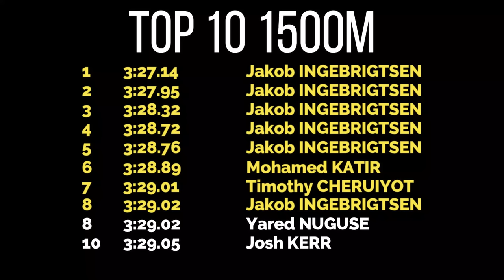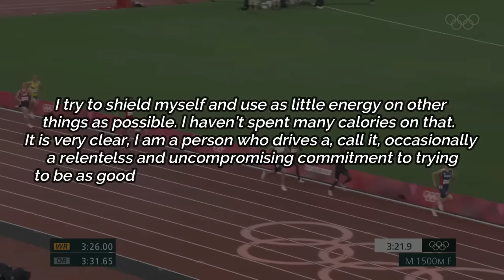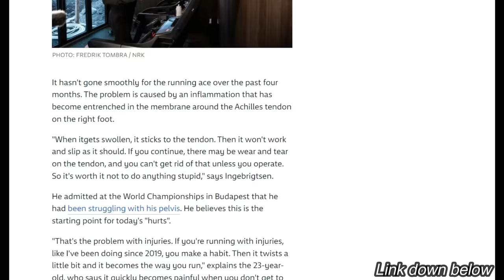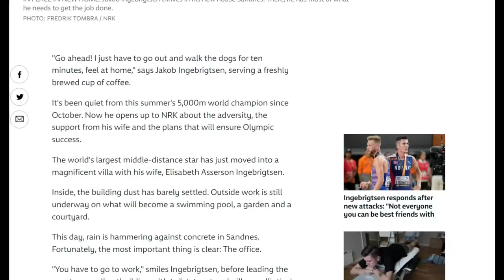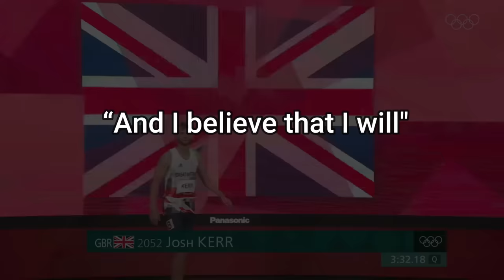Jakob Ingebrigtsen Finally Responds